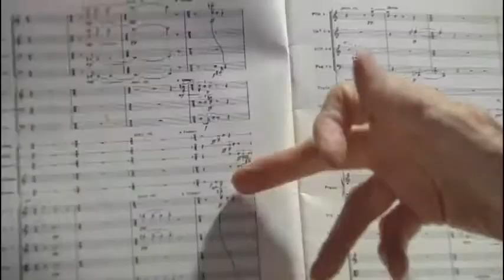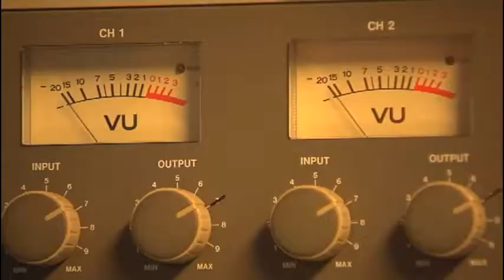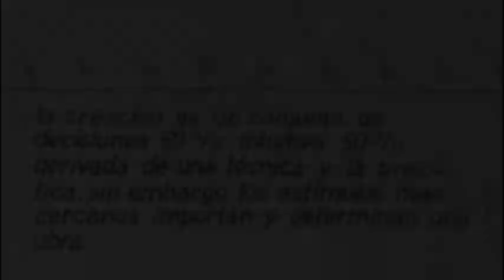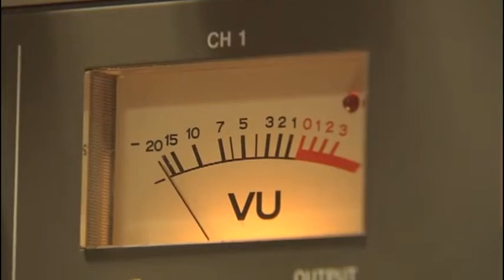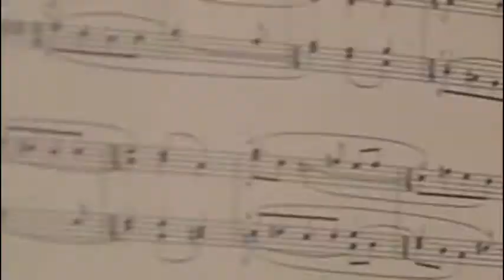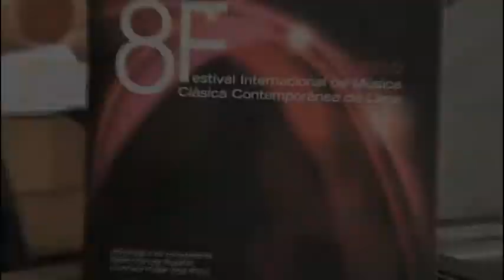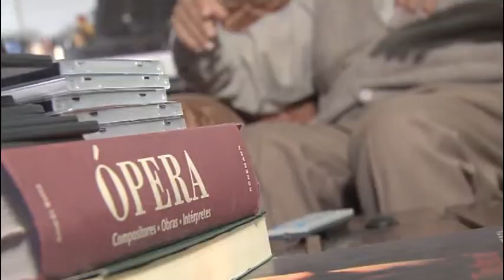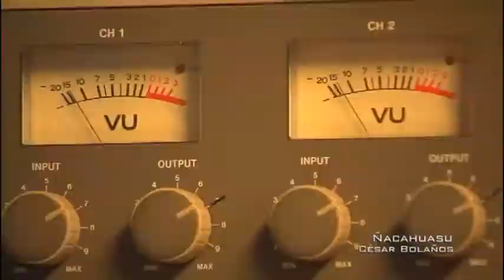05 La Música Académica Peruana (Serie Músicas del Perú)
Un programa documental con la participación de Juan José Chuquisengo sobre los compositores académicos peruanos de la generación de los cincuenta, sus obras sinfónicas y música de cámara.

Un documental del Instituto de Etnomusicología de la Pontificia Universidad Católica del Perú en coedición con TV Perú (2013)